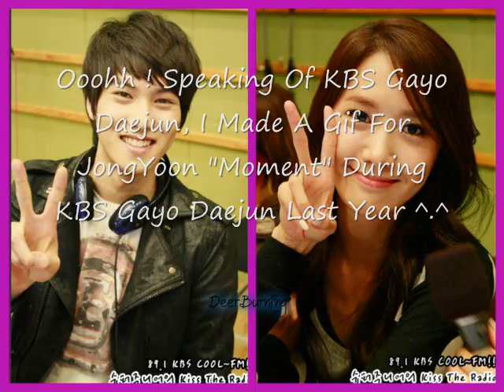JongYoon - Jonghyun Cheering On Yoona ! hwaiting !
I Follback ^.^